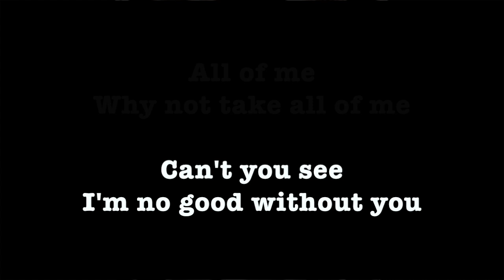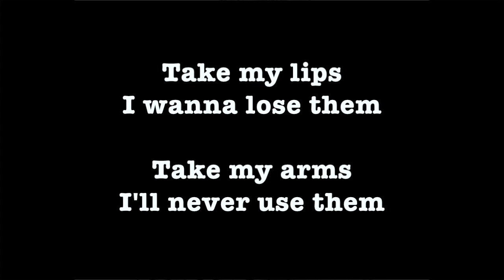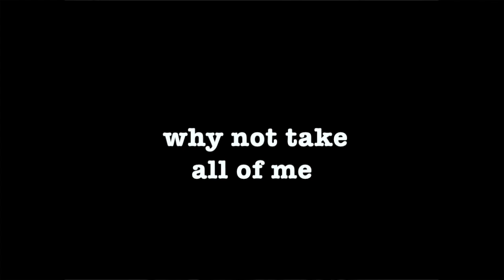All Of Me # 2 ~ Karaoke ~ Oscar Peterson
Musical Accompaniment by Oscar Peterson
Music and Lyrics by Gerald Marks and Seymour Simons